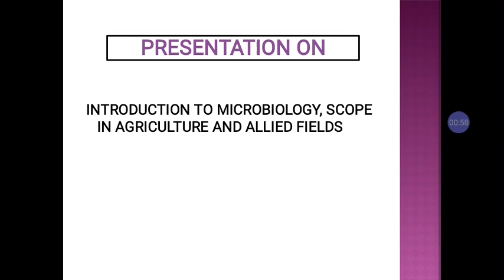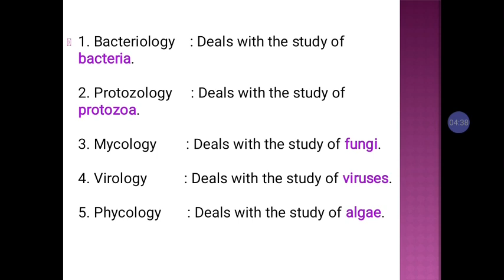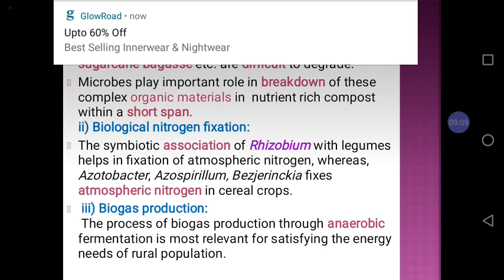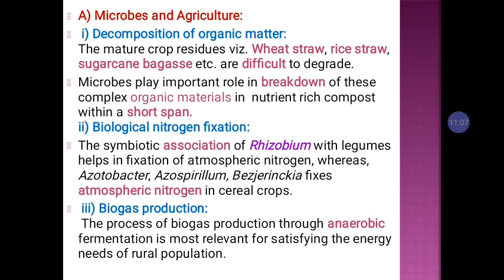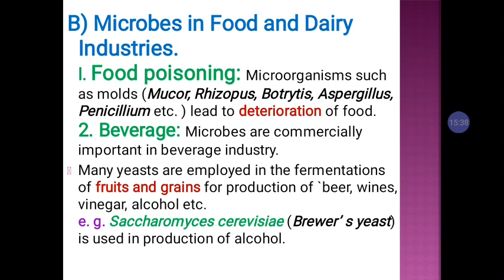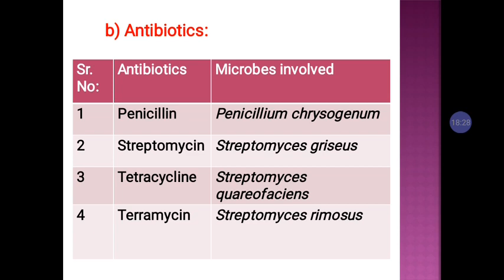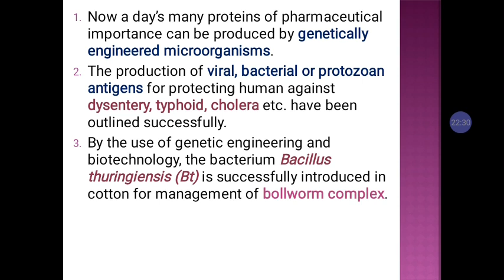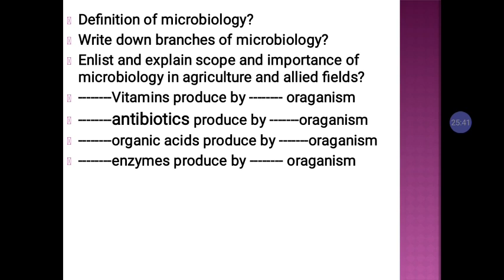Introduction to microbiology and scope and importance of microbiology in agriculture and agri-food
By professor S. K. Sonawane. From K. K. wagh College of Agriculture Nashik.